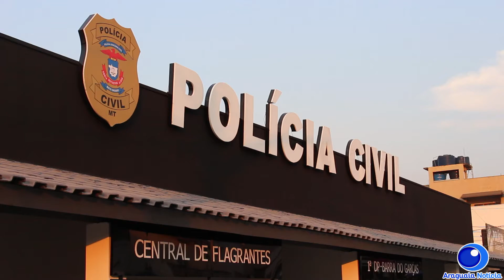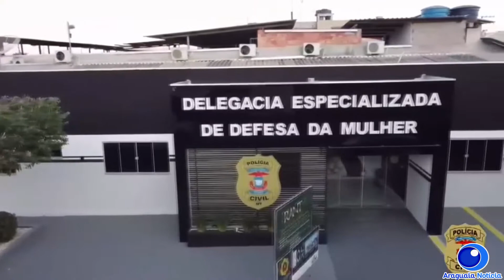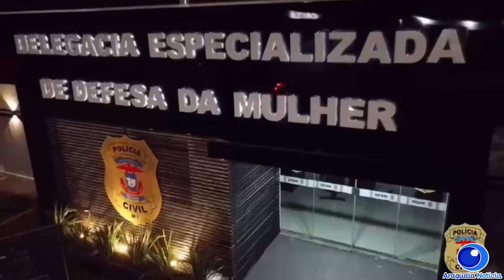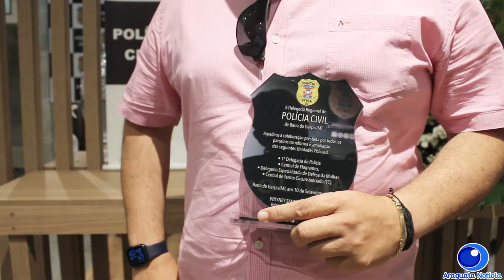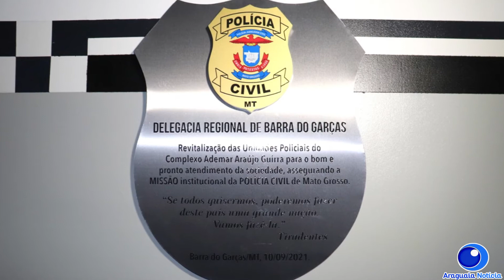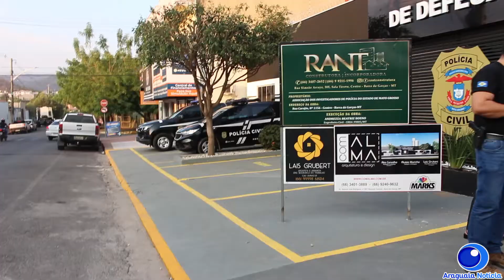Delegacias de Barra do Garças são modernizadas e ganha central de TCOs